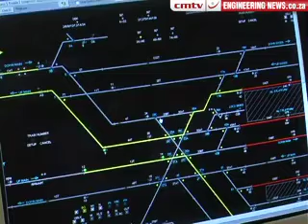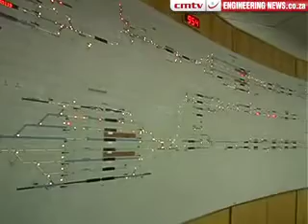Multibillion-rand signalling upgrade project for 2011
The planned five-year nationwide implementation and installation of a new, modern railway signalling system, as well as the Gauteng Nerve Centre (GNC) on Passenger Rail Agency of South Africa's (Prasa's) commuter rail network are scheduled to start in January 2011.